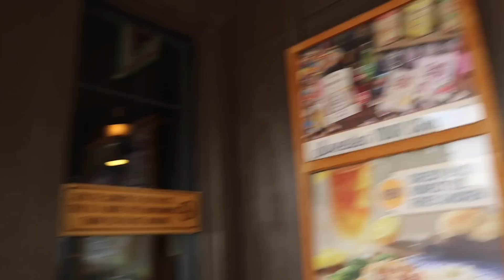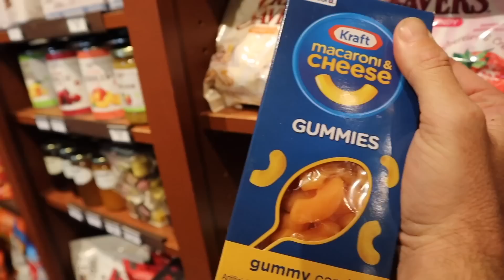7 Unwritten Rules To Stealth Camping (rv life & vanlife)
In Today's video we share our 7 Unwritten rules for free overnight camping in parking lots like this Cracker Barrel in Missoula Montana.

0:00 Intro
1:34 Don't take the good parking spots
1:58 Buy something
5:39 Let Someone know you're there
6:42 Be discreet
9:28 Don't bathe in the bathrooms
10:36 Don't overstay your welcome
10:58 Don't expect to get the best sleep